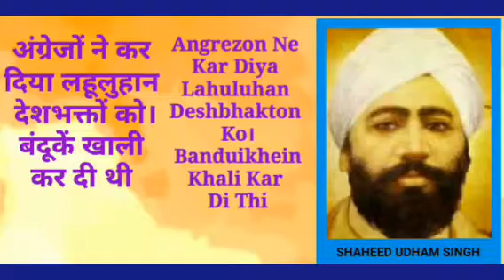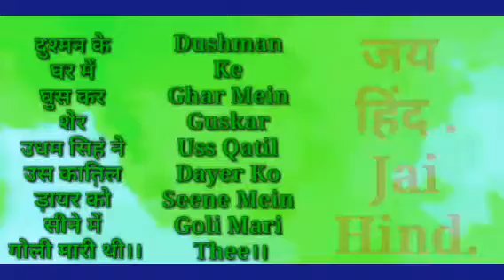Shaheedudhamsingh । Shaheed Udham Singh Shayari । Shaheed Udham Singh Shayari Video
Shaheed Udham Singh Shayari । Shaheed Udham Singh Shayari Video

This Poetry on Shaheed Udham Singh Written
by Param
Music by Google Play.

Poetry in this Video...
Baisakhi Ka Voh Din Thaa Jalinwale Bagh Mein ।
Apne Netaon Ko Sun ne Aai Bhid Bhari Thee।।

Angrezon Ne Kar Diya Lahuluhan Desh bhakton Ko।
Banduikhein Khali Kar Di Thi Un Jalimon Ne Sari Thee।।
Continue in Video. ..